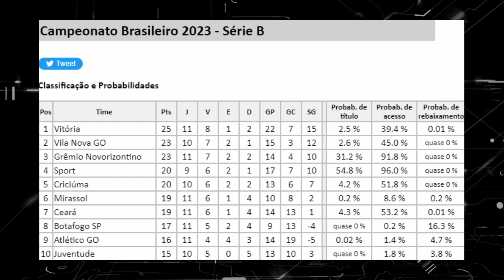SPORT É O MAIOR FAVORITO AO TÍTULO DA SÉRIE B